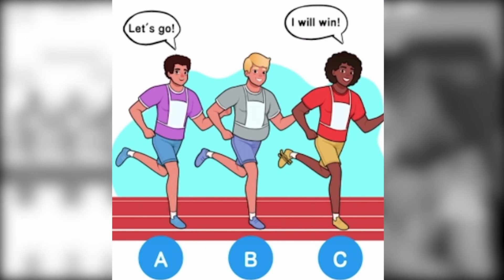JAWABAN PATRICK BIKIN OLIV SEDIH! MAKAN TUH CINTA PERTAMA !!